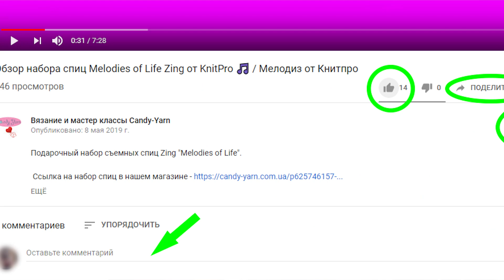YarnArt Canarias / Ярнарт Канарис | Отзыв и обзор пряжи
Внимание! Конкурс завершен!
Победителем стала - Лана Слинчук!

Вес мотка - 20 г
Метраж - 203 м
Состав - 100% мерсеризованный хлопок

Крючок 0,5 - 1,5 мм (0,5 мм для вязания в одно сложение, и 1-1,5 мм - в два сложения)

Ультратонкая почти катушечная пряжа, нить шелковистая, блестящая, ровная без узелков, очень плотной скрутки, поэтому изделие получается формоустойчивым, что чрезвычайно важно для шляп, бижутерии и декора.
Yarnart Canarias – идеальная нить для ажурных кружев (фриволите, брюггские кружева), салфеток, скатерок, шалей, шляп и т.д. Пряжа натуральная, гипоаллегренная, экологичная, поэтому подходит для детских изделий (крестильные комплекты для новорожденных, летние панамки).

Ниточка ложится в ровные петельки, вязать легко. Легкий блеск и шелковистая текстура пряжи гарантируют превосходный результат.

Чтобы готовая вещь сохранила свой внешний вид на долгое время, стирать лучше вручную в теплой воде. Не используйте хлоросодержащие отбеливатели, выбирайте деликатный режим глажения.